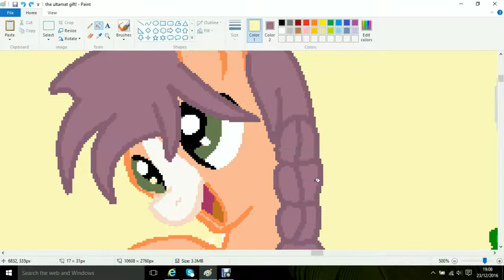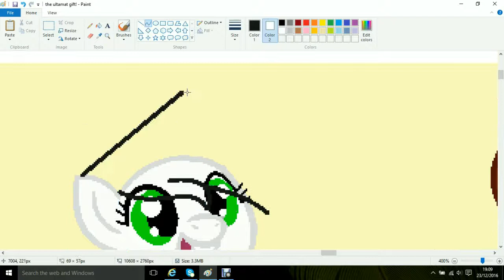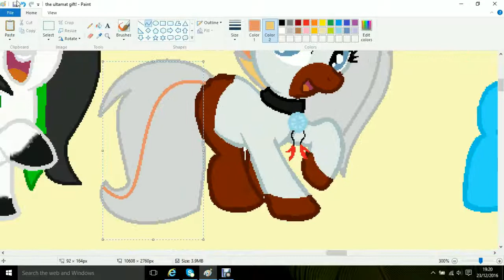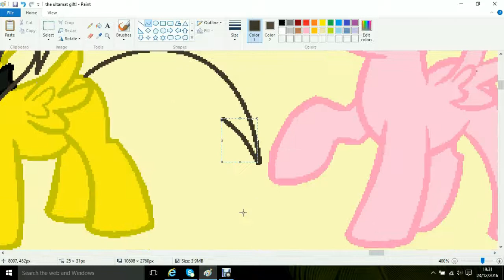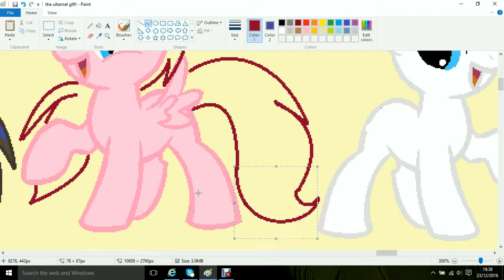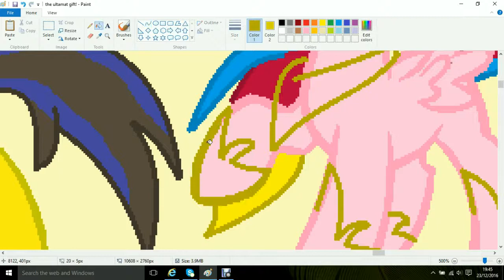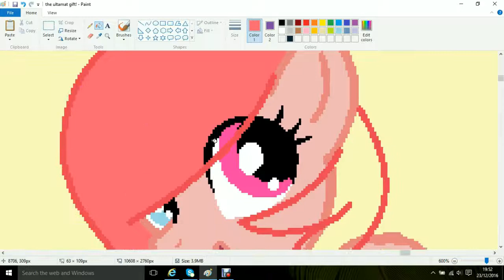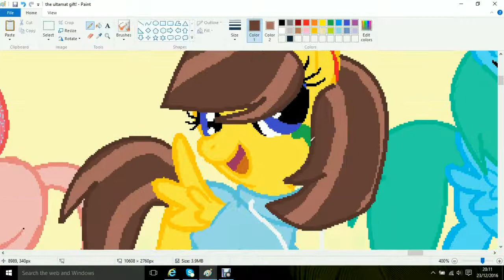mlp speedpaint- the ultimate christmas gift!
to most my u tube friends! I had to miss some out, not because they r forgotten, because I don't have their OC anymore coz I had to delete it coz of space in my files. I know that its not Christmassy but its a gift. I only did it in one long vid coz I don't know how much time I will have tomorrow, and iv uploaded enough today right? anyway, I will do my Q and A and dare vid tomorrow sorry I just don't have time I don't think.

its not too late to ask me some questions, I have a lot but the more the merrier!